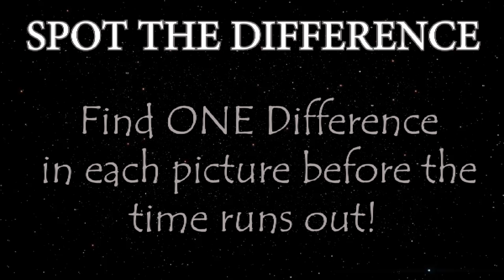SPOT THE DIFFERENCE FOR KIDS | PAW PATROL | PHOTO PUZZLE #20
•PicToKnow• offers a wide variety of fun entertaining videos that will help you with Time Management and will also Boost your Thinking Capacity.

Types of videos on this channel:

● IQ Tests
● Personality Tests
● Guess The Capital
● Riddles
● Crime mystery Riddles
● General Knowledge QnA

Make Sure you don't miss out on the fun by Subscribing to •PicToKnow• and don't forget to hit the bell icon to get notified everytime a video is uploaded on this channel♡